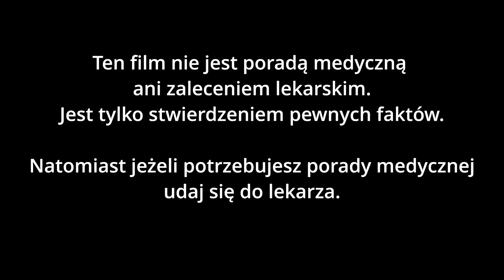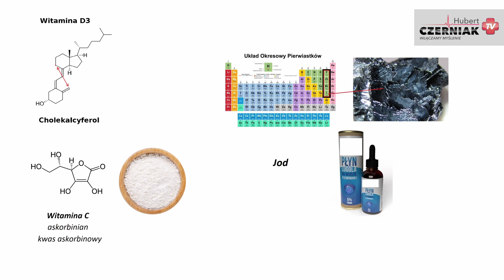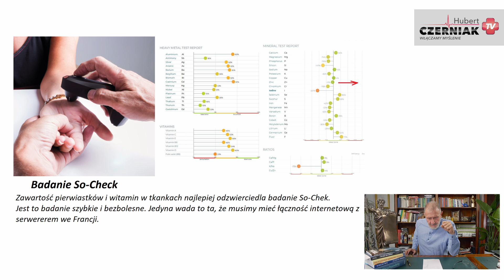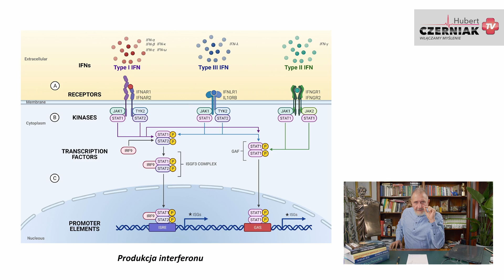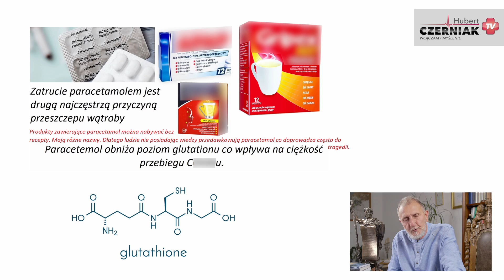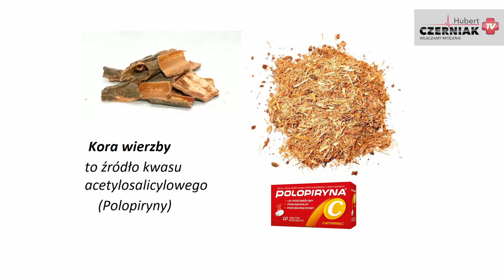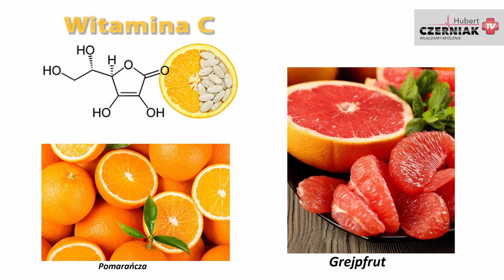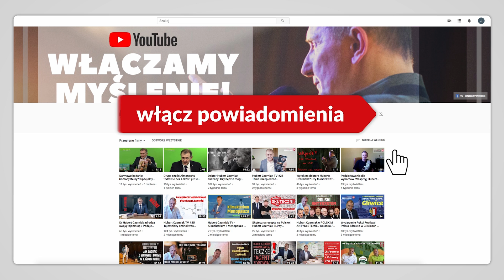Hubert Czerniak TV - Gorączka u dzieci i dorosłych! Nie popełniaj tych błędów! Skuteczne sposoby.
"Ten film nie jest poradą medyczną ani zaleceniem lekarskim. Jest tylko stwierdzeniem pewnych faktów. Natomiast jeżeli potrzebujesz porady medycznej, udaj się do lekarza". Hubert Czerniak